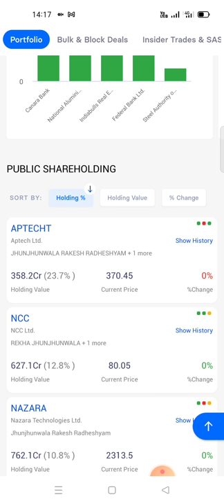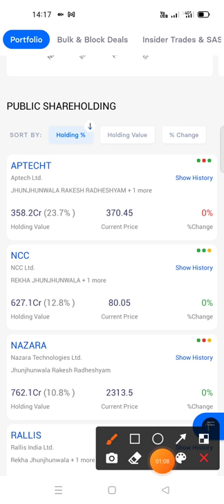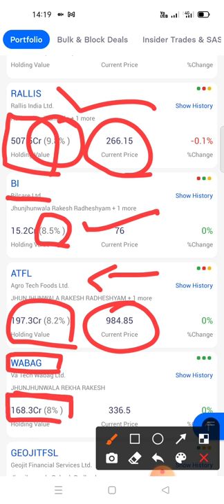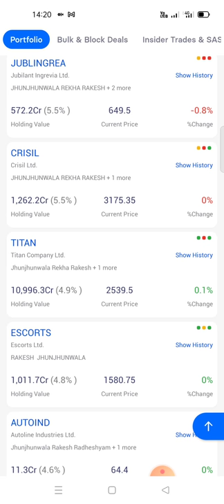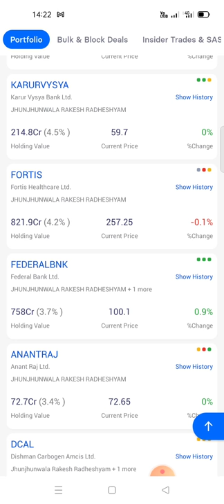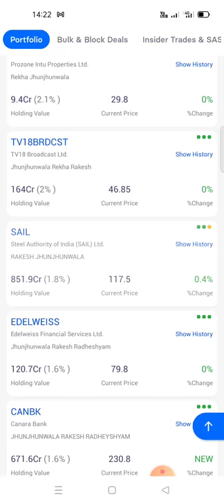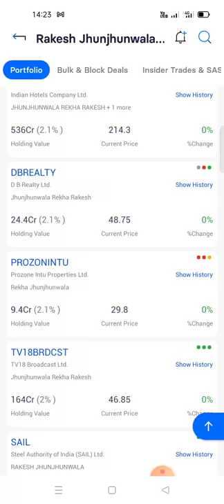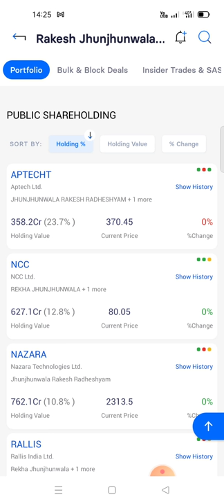RAKESH JHUNJHUNWALA LATEST HOLDINGS | BEST SHARE TO BUY | HOW TO MAKE YOUR PORTFOLIO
RAKESH JHUNJHUNWALA HOLDINGS
JHUNJHUNWALA HOLDINGS
LATEST SEPTEMBER QUARTER 2021 HOLDING OF RAKESH JHUNJHUNWALA.
HOW TO MAKE YOUR PORTFOLIO.
HOW TO INVEST IN STOCK
SHARE MARKET STRATEGY
RAKESH JHUNJHUNWALA HOLDINGS.
RAKESH JHUNJHUNWALA PORTFOLIO.
RAKESH JHUNJHUNWALA INVESTMENT
RAKESH JHUNJHUNWALA EQUITY
HOW TO GET GOOD RETURN IN STOCK MARKET
INVESTMENT ACCORDING TO JHUNJHUNWALA